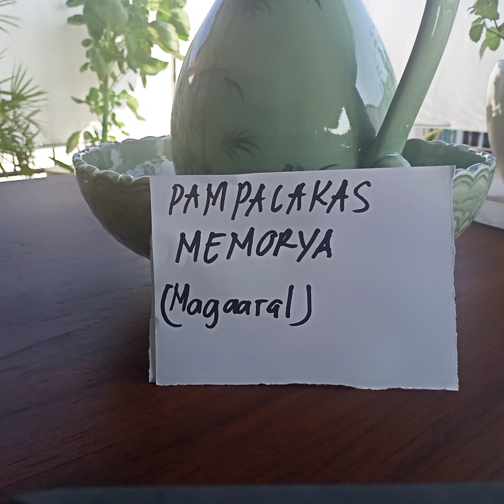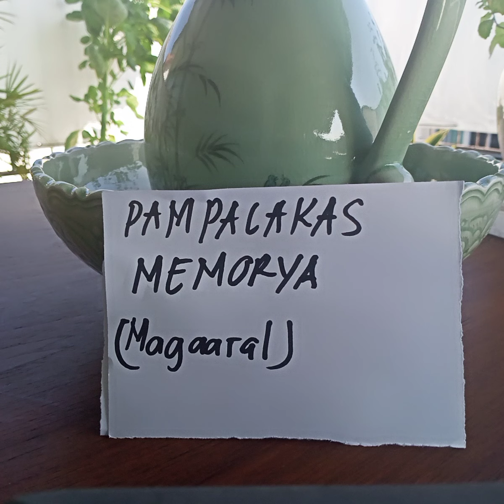Orasyon pampalakas o pangpatalas ng Memorya sa major exam or pagsusulit